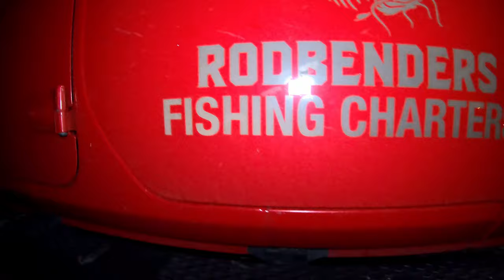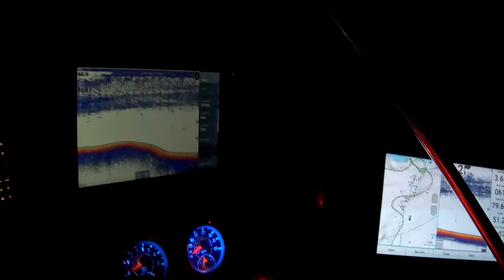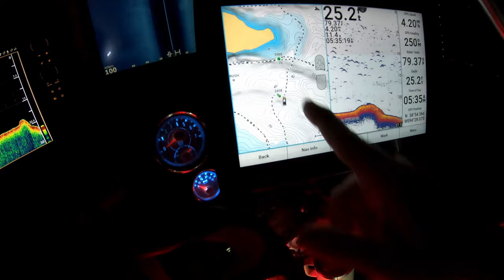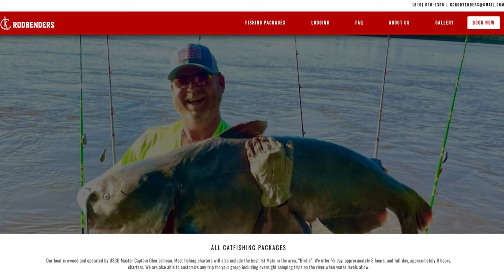My First Guided Catfish Experience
In this video I go with KC Rodbenders on my FIRST Guided Catfishing Experience. With USCG Master Captain Olen Lehman and his wife "Birdie". Olen showed his knowledge of reading sonar, getting fresh bait and getting us on the fish as his wife "Birdie" shocked me at how much she knew and how helpful she was.  They were so much fun to go out with and I really had a great time.

We had planned a night on the Missouri River until that day when it stormed into the evening.  We decided to still go a little later but instead, we headed to Longview Lake.  After Olen located some fresh gizzard shad for bait, we set up at a couple of spots throughout the night catching multiple channel catfish.

I highly recommend booking a guided trip with KC Rodbenders. Check out his website to see all the different options available.
Whether you want to target MONSTER Catfish on the Missouri River, Crappie Fish, Lake Fishing, Set and Check Bank lines or Even Camp Out.. Check out KC Rodbenders!!